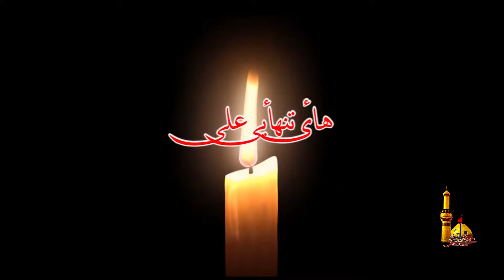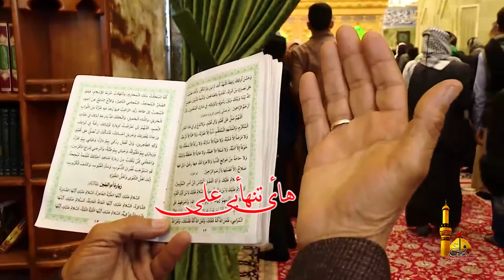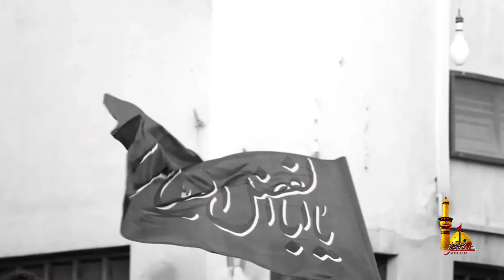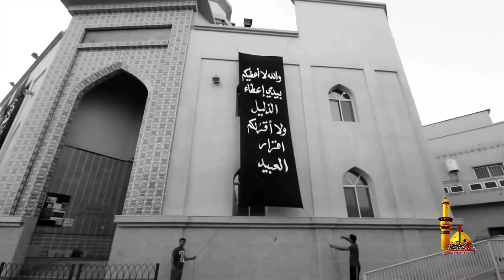Album Noha 2018| Hay Tanhai e Ali a.s| ہائے تنہائی علیؑ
Noha:     Wali Asar Noha 2018| Hay Tanhai e Ali a.s| ہائے تنہائی علیؑ|
Composing :   Haider Ali Arif
Audio Recording :  ODS Karachi
Khadiman e Darr e Wali Asar Quetta

Subscibe Our Channnal For More Wali Asar Noha Vidoes